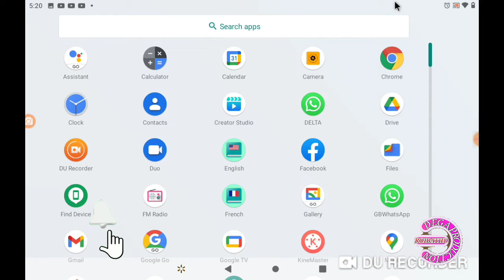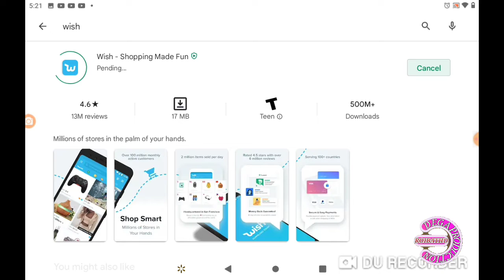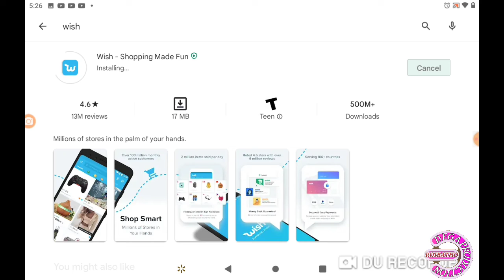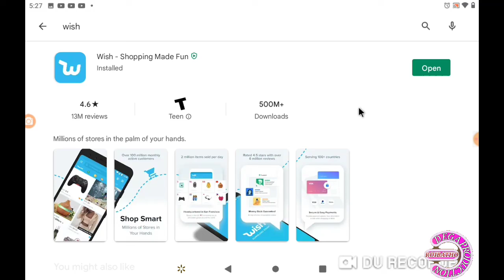NOU PRAL INSTALL WISH ANSANM UPLOADED BY ROIBATHO LE SCIENTISME